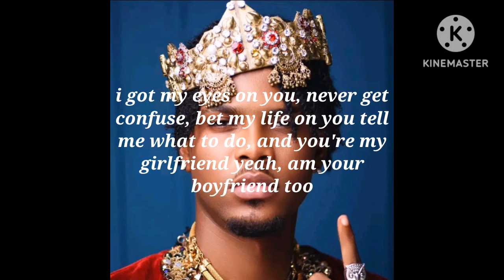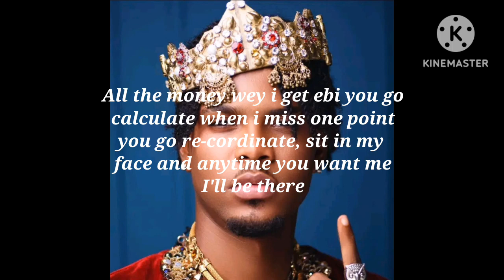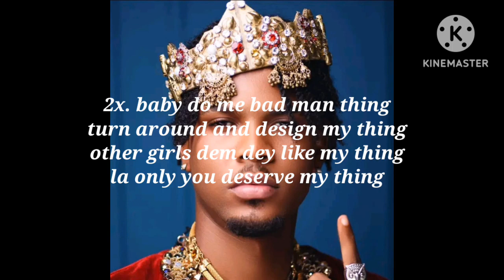Jzyno ft Camidoh - Eyes on you (lyrics video) @jzyno